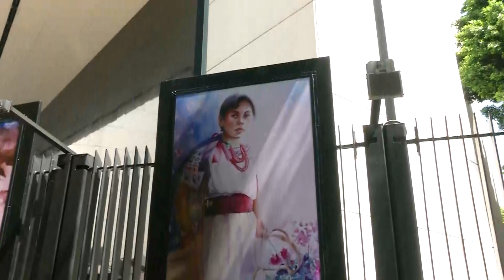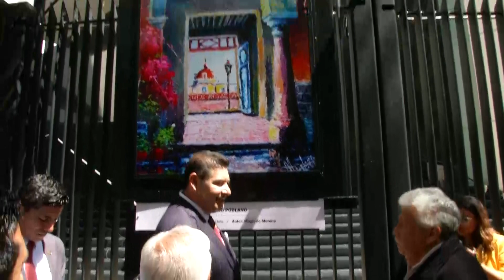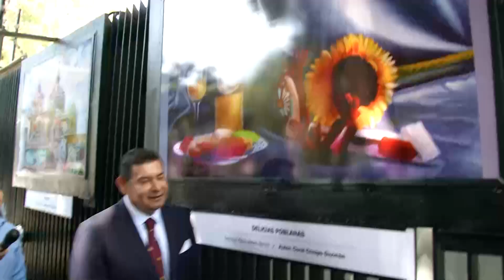Inauguración de la exposición colectiva "Por Amor a Puebla"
El presidente del Senado, Alejandro Armenta, inauguró la exposición colectiva “Por amor a Puebla”, que tiene como propósito revelar a los capitalinos y al mundo, la magia de un territorio que posee infinidad de experiencias, tradiciones y espectaculares paisajes naturales, así como la diversidad del estado.